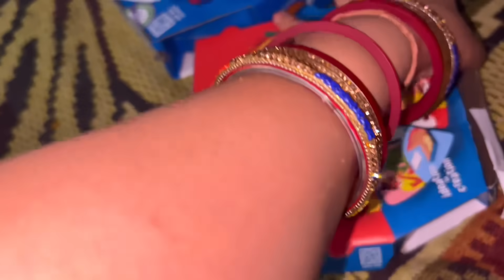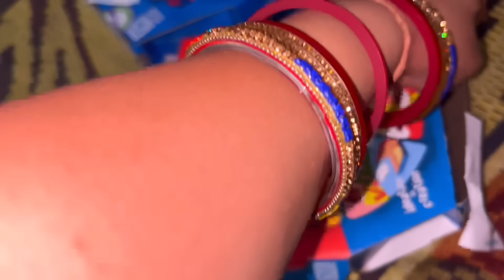Maike Mai Pizza Party To Kara Di Par Deepak Papa Ladne Lage.... | Ladka Ladki Mai Farq Pad Jata Hai